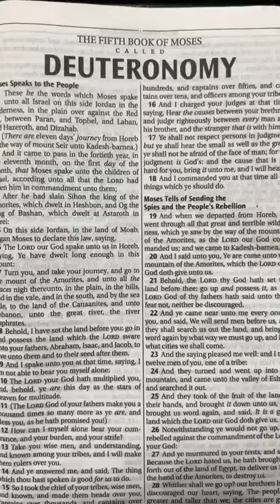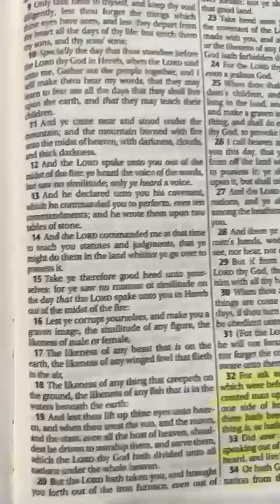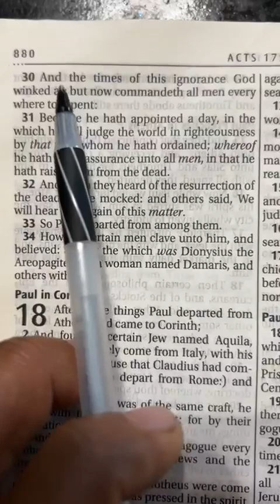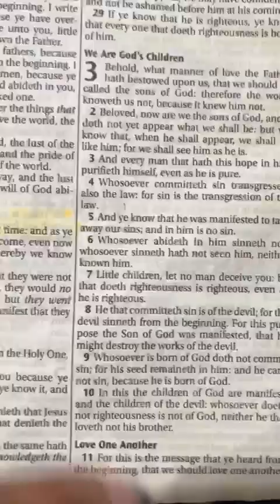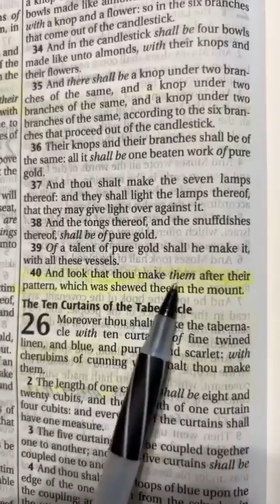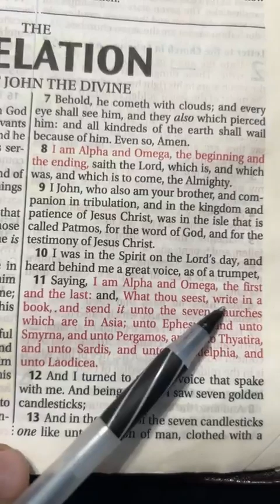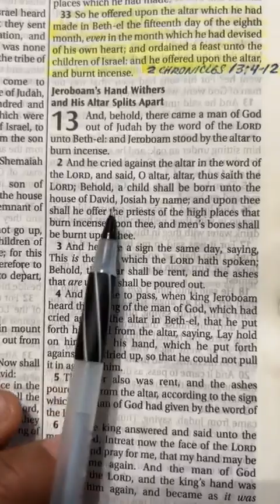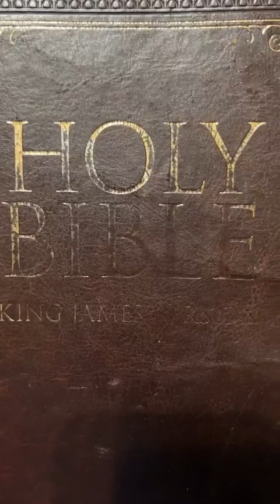The Presumptuosness Of The Black Image Of Christ (11-20-23)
This class focuses on paying attention. Did The Most High say we can make images of Him, and , or Christ? Or did this come from men?